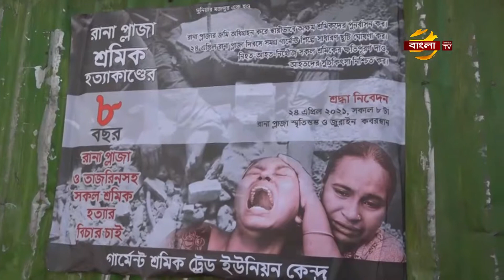রানা প্লাজা ট্র্যাজেডির ৮ বছর